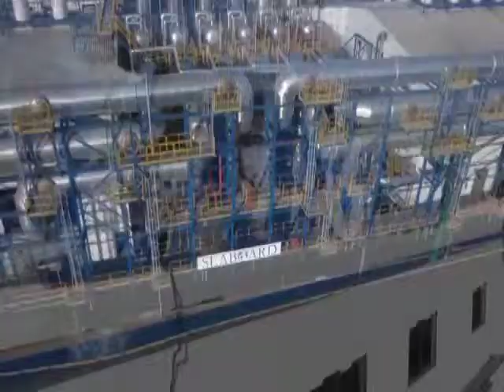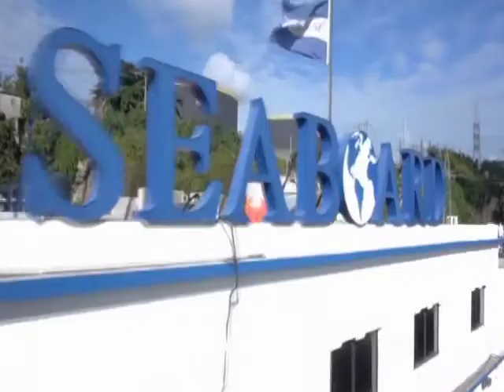Programa Principalmente Dr. Edwin Espinal Hernandez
Especialista en Derecho de la Propiedad Intelectual